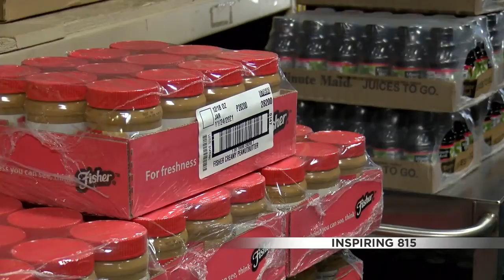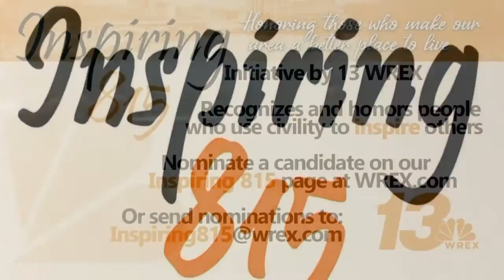Inspiring 815: A look back at 2020